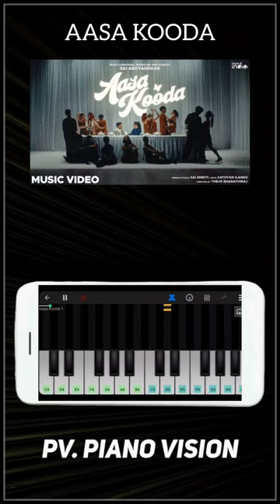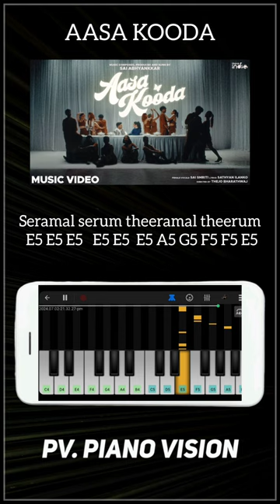Aasa Kooda Piano Cover|SaiAbhyankkar, SaiSmriti|Think Music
Notes:
En pakkam ponavala
D5 D5 E5 D5 C5 C5 C5

Thedamella moochu thalla
A4 A4 A4 C5 D5 E5 D5 C5

Pera ketka thonna villa
D5 E5 F5 E5 D5 C5 A4# A4#

Thikku manamae potta thittama
D5 D5 D5 D5 E5 D5 C5 D5 E5 F5

aa aah
F5 F5 G5 F5 E5 D5 A4# A4# D5 D5 E5 D5

Un patham thallam poda
D5 E5 D5 C5 D5 C5

en paarva unnoda
A4 D5 E5 D5 C5 D5 C5

Nee pesa lighta aasa kooda
A4 A4# D5 A4# D5 A4# D5 A4# D5

Vaasam veesum kaatha theda
E5 F5 E5 F5 E5 F5 E5 D5

Azham kudida megam thurida
D5 E5 F5 E5 D5 C5 D5 E5 D5 C5

Nee pesa lightu aasa kooda

Aalolam aadum
C5 D5 E5 D5 D5 D5 D5

thoovaanam thoovum
D5 E5 F5 C5 F5 F5 F5

Kellamal ketallum innum enna agum
C5 D5 E5 D5 D5 D5 D5 C5 D5 C5 A4# A4

Seramal serum theeramal theerum
E5 E5 E5   E5 E5  E5 A5 G5 F5 F5 E5

Modhamal meendodum
E5 E5 E5 E5 F5 G5 F5 D5

meendodum
E5 F5 G5 F5 D5

AasaaKooda SaiAbhyankkar SaiSmriti ThinkMusicIndia Piano PianoCover KeyboardCover
Keyboard bgm Bgm BGM Instagram REELS PerfectPiano Music Song Lyrics Shorts YouTube Channel Video WithBackgroundSong pvpianovision pv. piano vision PVPIANOVISION
PV. PIANOVISION Reels PV. PIANO VISION Instagram Insta TamilSong TamilSongs Songs Tune Tunes